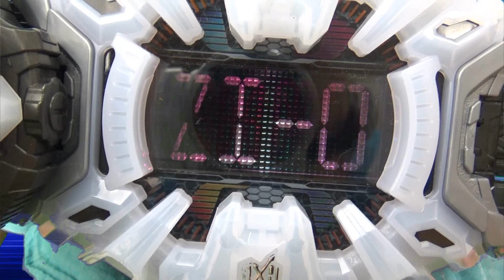なりきり仮面ライダージオウ！DXジクウドライバーで仮面ライダージオウと仮面ライダーゲイツに変身だ！必殺技もあるよ！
今回は新しい仮面ライダーの仮面ライダージオウとゲイツになりきり変身だ！DXジクウドライバーとライドウォッチで変身だ！俺は仮面ライダーの王様になる！

【再生リスト】
ヒーロー＆子供ちゃんねるのおすすめ動画

仮面ライダービルドのなりきり変身動画

ルパンレンジャーVSパトレンジャーのなりきり変身動画

ウルトラマンシリーズのなりきり変身動画（ウルトラマンルーブ、ジード、オーブ）